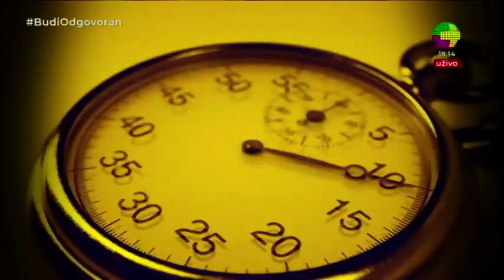Meč lopta - 09.11.2021.